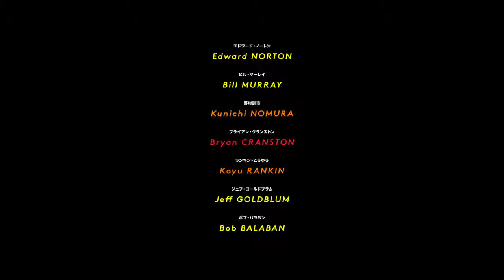ISLE OF DOGS Official Trailer FOX Searchlight